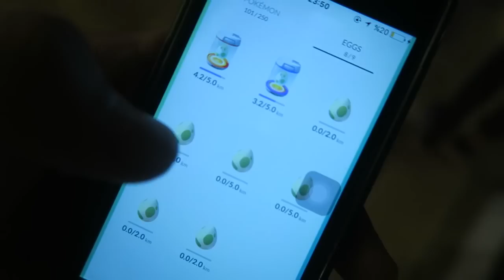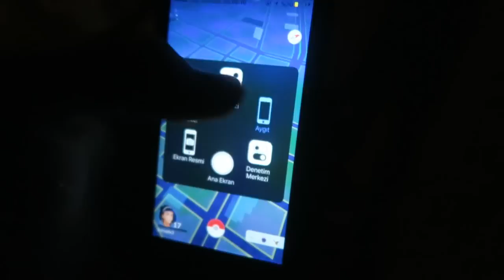KAMERA ŞAKASI NASIL ÇEKİLİR ?